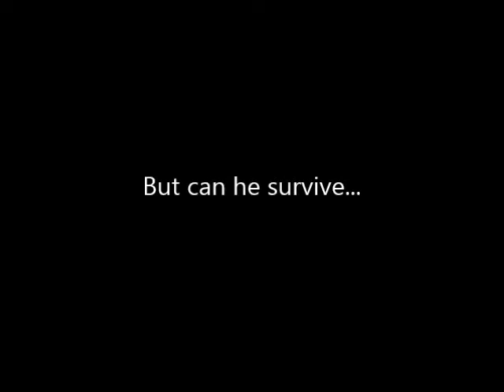NEW BLOG REVIEW: ????